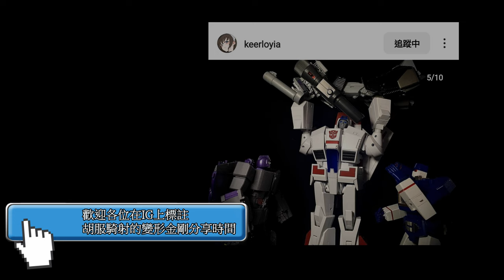胡服騎射的變形金剛分享時間 1686集 工作室系列 SS86 大漢 Transformers Studio Series 86 Deluxe Class BRAWN